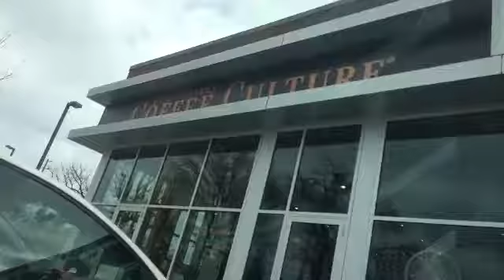VLOG fourteen minus ten